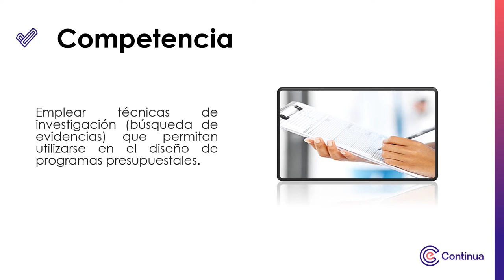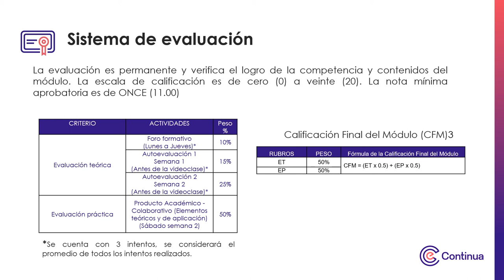Video de presentación - Diseño de Programas Presupuestales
Diseño de Programas Presupuestales